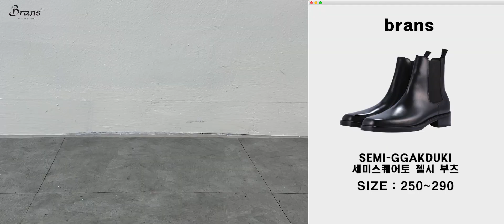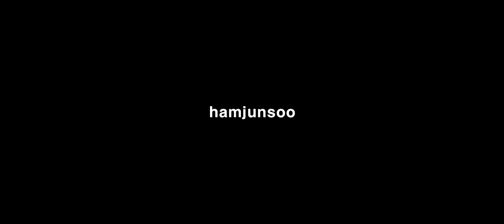꾸꾸꾸 패션유튜버의 출근룩 (feat.첼시부츠)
○스펙○
180cm 65kg 상의 - 100, 하의 -  29~30, 발 사이즈 - 265 (주로 280으로 1.5업)

판매 중인 플랫폼 중 가장 저렴하게 구매할 수 있는 곳은 OCO 플랫폼이니 참고해 주세요

0:00 인트로
0:40 제품 소개
1:09 소재&디테일
1:50 하쿠 첼시 부츠
2:08 진지 첼시 부츠
2:19 세미 깍두기 첼시 부츠
2:30 사이즈
2:54 진지 첼시 부츠 출근 룩
3:55 세미 깍두기 첼시 부츠 출근 룩
5:10 하쿠 첼시 부츠 출근 룩
6:26 마무리